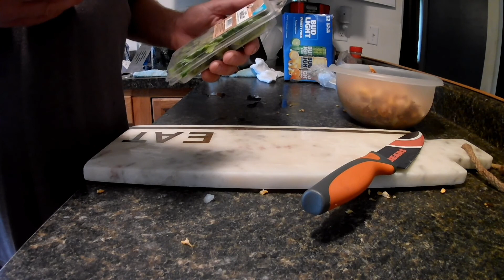How to hunt chanterelle mushrooms and make a delicious creamy chanterelle soup August 2, 2020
This is a video on how to find chanterelle mushrooms and make a delicious soup out of them. if you like the video be sure to give it a thumbs up, comment and subscribe. This is a link to the recipe: